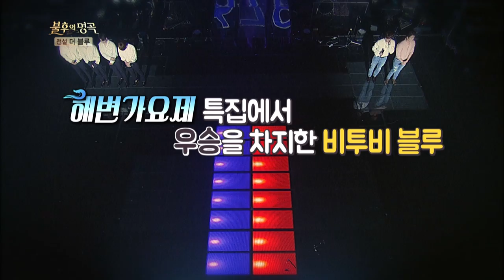BTOB-BLUE - Under the Sky | 비투비 블루 - 하늘 아래서 [Immortal Songs 2 / 2017.07.22]